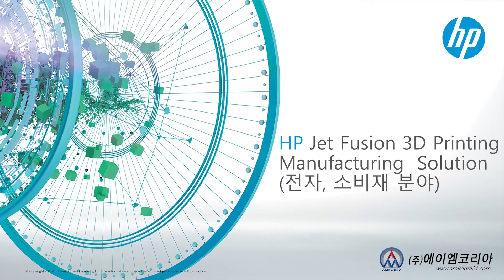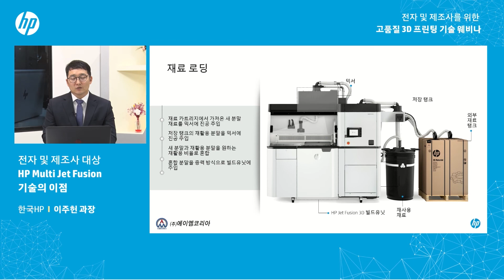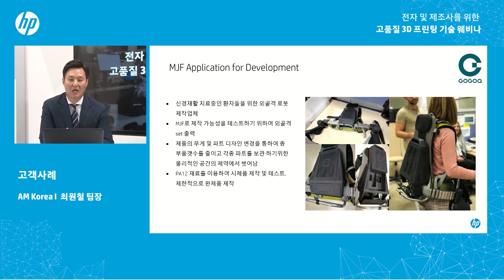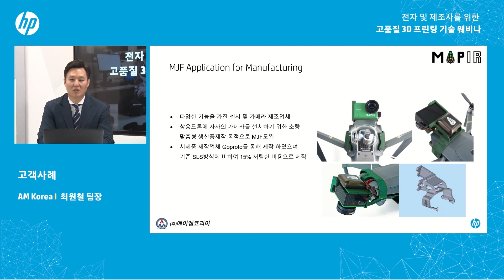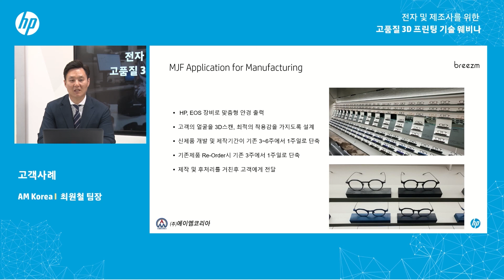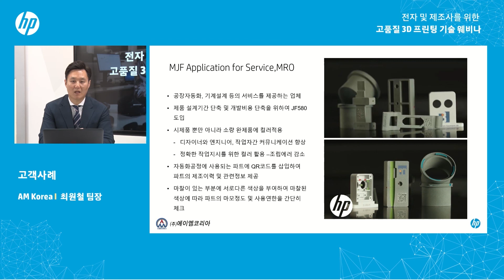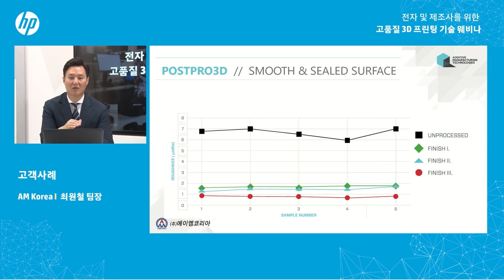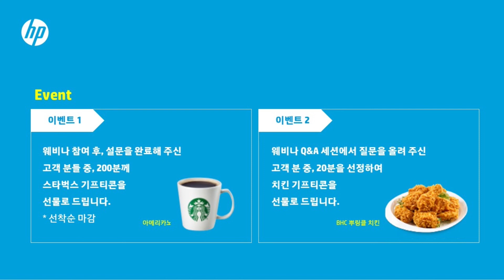0709 HPI&AMK 3DP webinar Youtube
HP 3D프린터 전자 & 제조사를 위한 고품질 3D 프린터 기술 웨비나